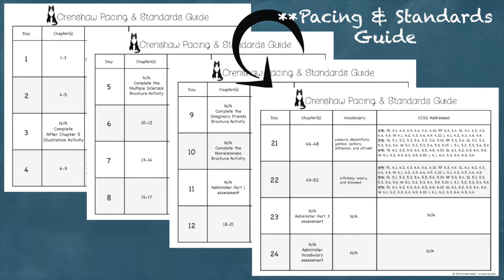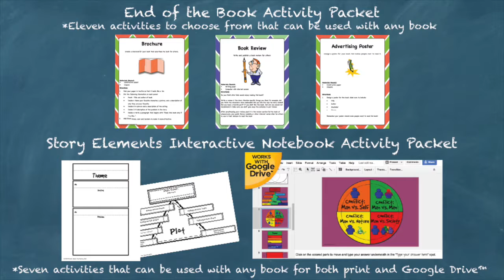Crenshaw Novel Study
The complete Crenshaw Literature Unit is a Common Core Standard aligned book study to be used with Crenshaw by Katherine Applegate. This download contains both a printable format as well as a Google Drive™ compatible format.

•Answer keys for all sections

• 3 Non-fiction WebQuest foldable activities that complement the information discussed in the novel on the topics of multiple sclerosis, imaginary friends, and the homeless in America.

An Assessment Packet (both printable and self-grading Google Drive™ format) that contains:

•Assessment to use after Chapter 17 that includes comprehension and a critical thinking writing question.

•Assessment to use after Chapter 31 that includes comprehension and a critical thinking writing question.

•Assessment to use after Chapter 52 that includes comprehension and a critical thinking writing question.

•Vocabulary Assessment to use at the end of the book that includes matching and multiple choice.

Common Core Standard Alignment Checklists for grades 4-6. This is included at the end of the unit so if you do not need it you can easily discard without changing the unit itself. To see how this is set up please see the free preview for the CCSS checklist in its entirety.